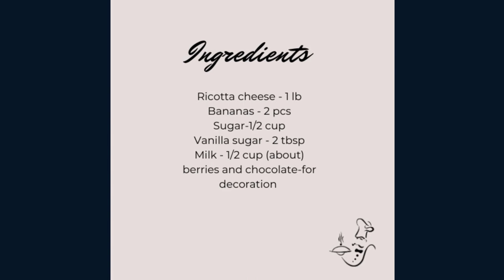Cheese Cream, Perfect Breakfast and Great Dessert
Use Strawberries, Peach or any other soft Berry or Fruit for this Recipe.
The result will be still Amazing!

Ingredients:
Ricotta cheese - 1 lb
 Bananas - 2 pcs
 Sugar-1/2 cup
 Vanilla sugar - 2 tbsp
 Milk - 1/2 cup (about)
 berries and chocolate-for decoration